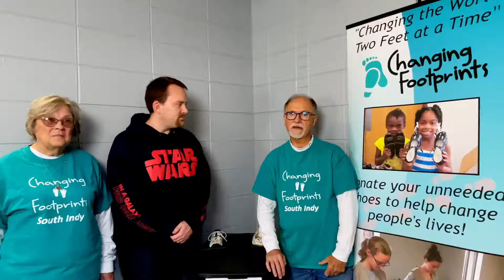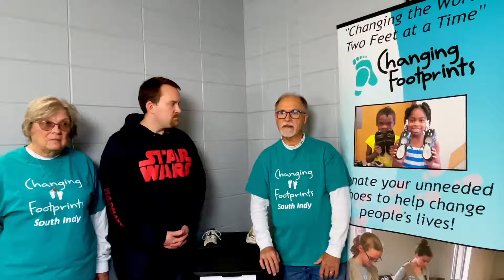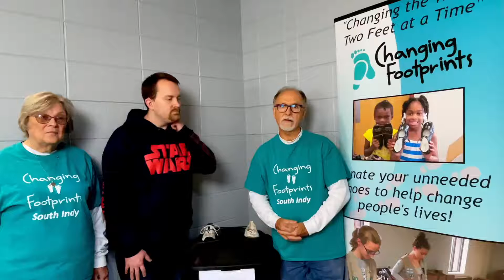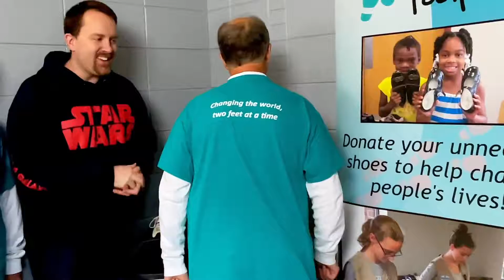Happenings at the Heights | April 3rd, 2022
It's the beginning of April and it's time for another edition of "Happenings at hte Heights"! This week, we discuss:

-Easter Weekend Events
-Our New Sermon Series
-A Specific Way to Support Ukraine
-And More!

If you have any comments or questions, leave them in teh comments below! And, we'd love to see you every Sunday morning at 10:30am!